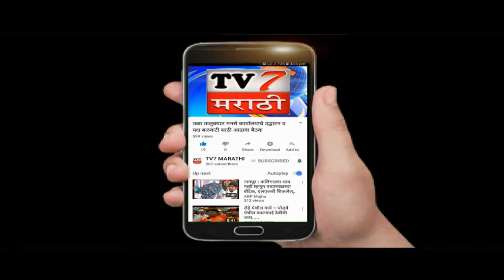पूरग्रस्त पिडीतांना मुस्लीम समाजाचे मोलाचे योगदान... सर्फराज दर्जी(बोर्ली पंचतन)